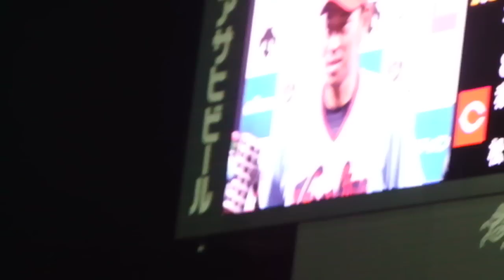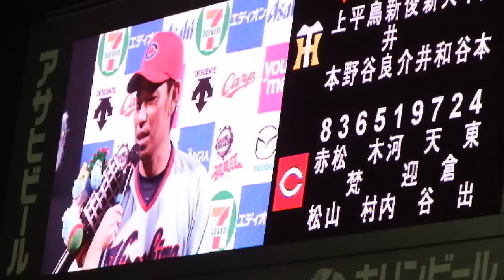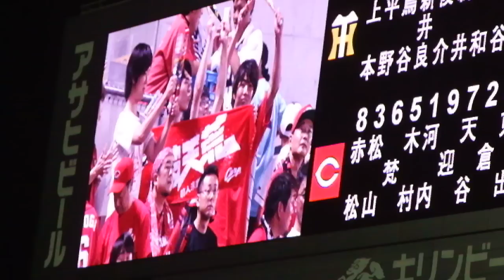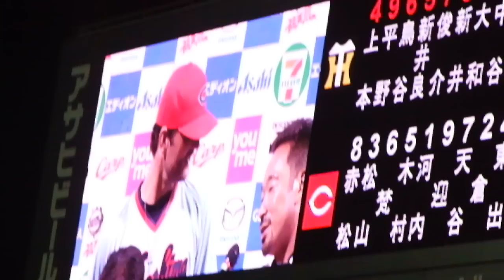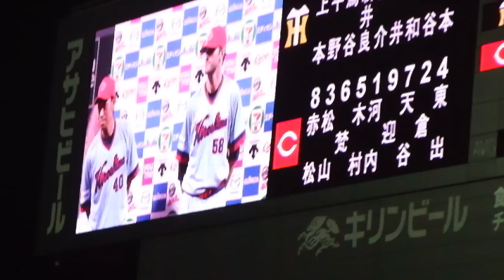カープ 倉 サファテ ヒーローインタビュー 2212.8.25 阪神戦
倉の逆転タイムリー、そして天谷のランニングホームラン！
勝率５割に。
ライトスタンドからの撮影です。